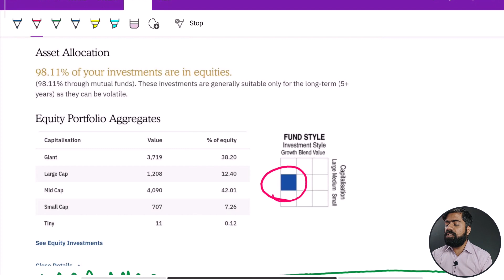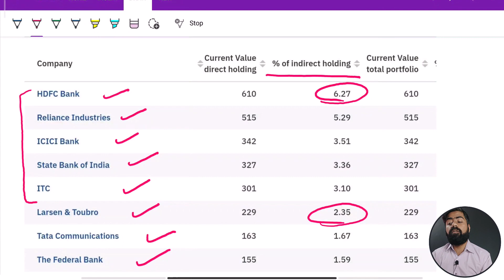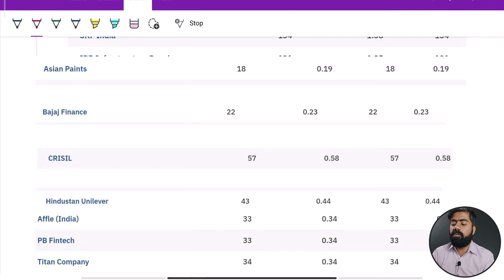Mutual Fund Portfolio kaise bnaye(NO LOSS STRATEGY)🤑 Mutual fund portfolio for long term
In this video we are going to review mutual fund port for you and you will get to know that mutual fund portfolio kaise banaye in this video we will check the health of mutual fund portfolio and will add some new mutual fund which are basically pest mutual fund to buy now in market so if you want to know about best mutual funds or you want to know about that how a mutual fund portfolio should be make this video